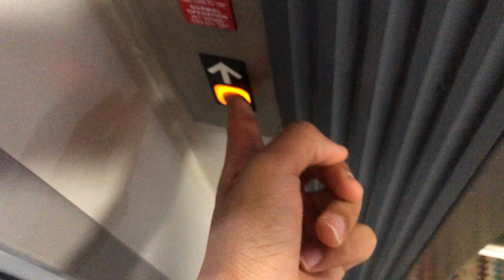Crappy Dover Hydraulic Elevator @ Country Inn GRR Grand Rapids, MI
This needs a mod. Into something traction preferably.